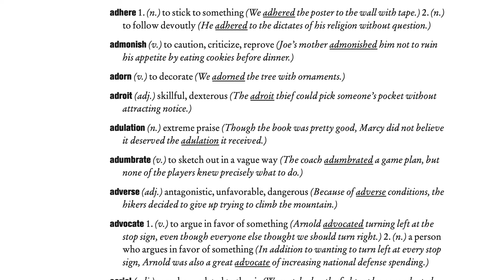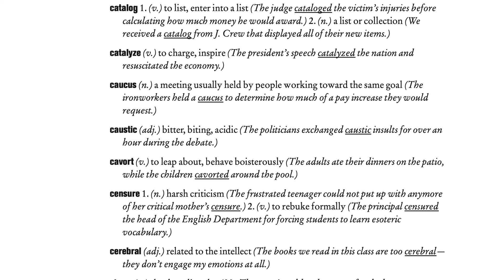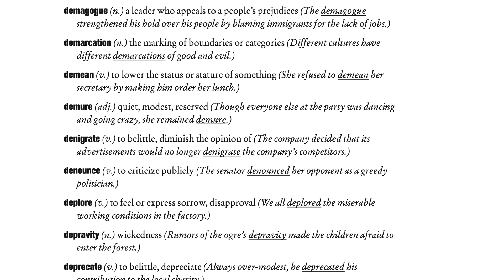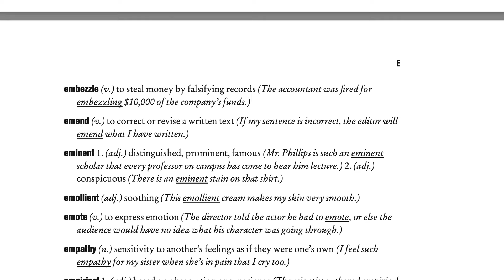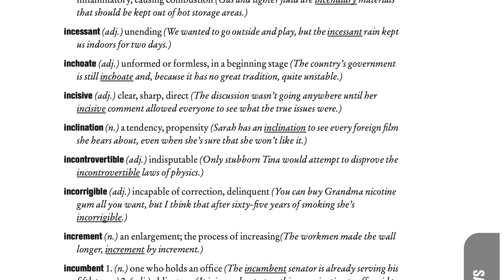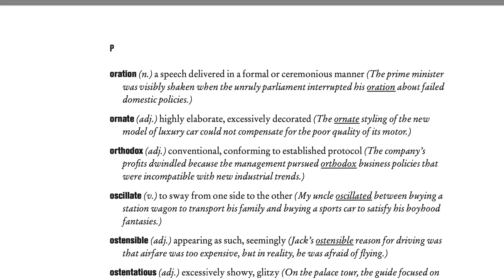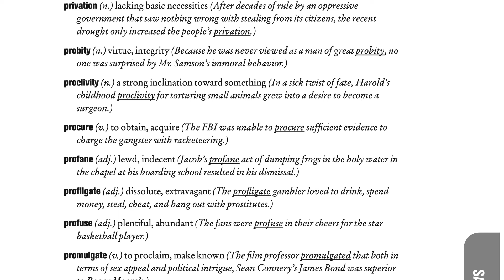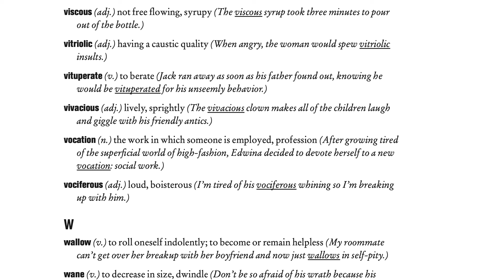😵‍💫2024最新SAT一千个高频词考前快速复习｜1000 Most Common SAT Words